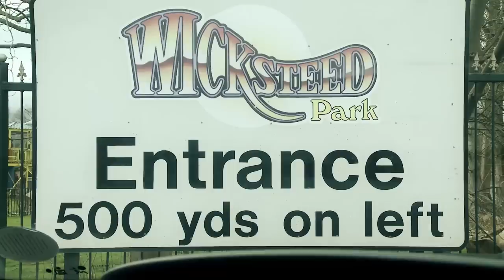James Acaster's Sweet Home Ketteringa - Episode 2 - Wicksteed Park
James Acaster returns to Kettering, with a camera crew in tow, to visit some of his old haunts. This episode sees him re-acquainting himself with the theme park he used to work at: Wicksteed Park.